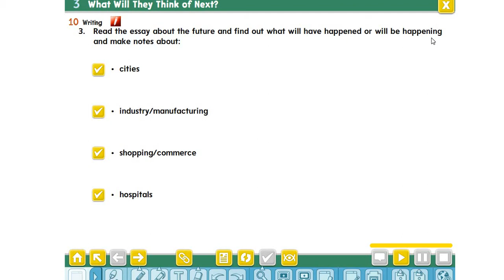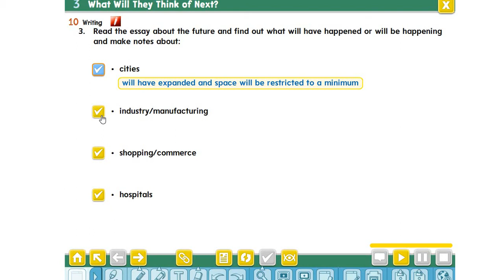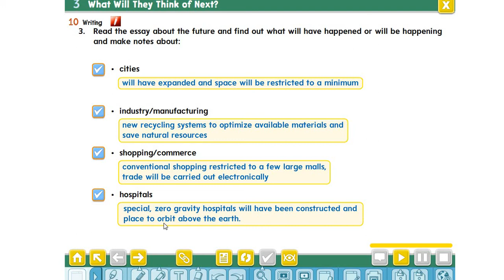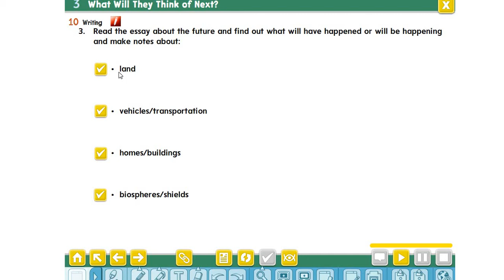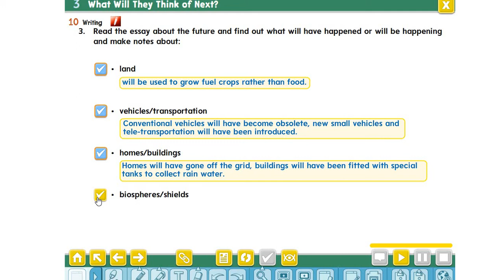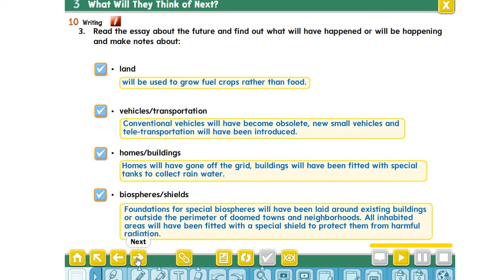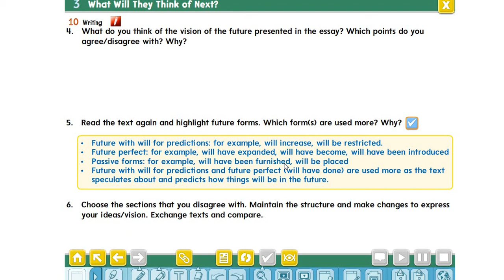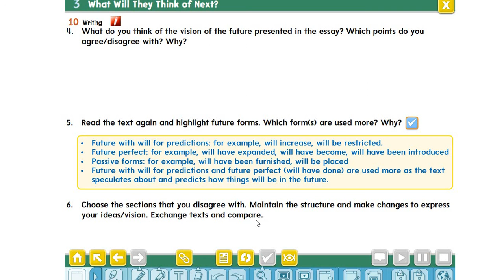Mega Goal 5 Unit 3 Lesson 3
شرح الدرس الرابع من الوحدة الثالثة من كتاب ميجا جول 5
للمزيد اكتبوا أسئلتكم في قسم التعليقات وسوف اقوم بالرد عليها والتوضيح وشكرا لكم
Explanation of the  second lesson of the third unit of the book Mega Goal 5
For more, write your questions in the comments section, and I will answer and clarify. Thank you
الثالث الثنوي الفصل الاول
Third year secondary
By: Mr. Abdellwahab Hasan